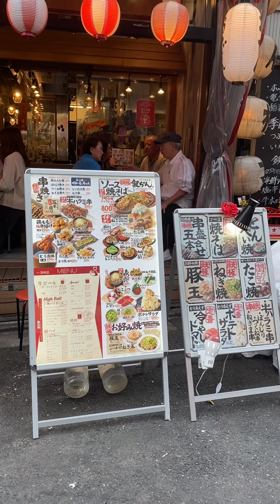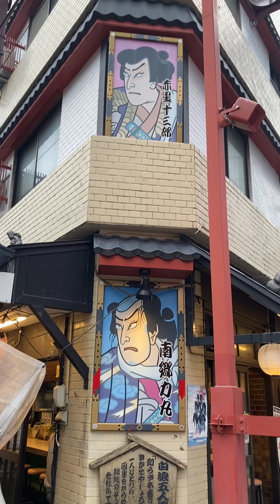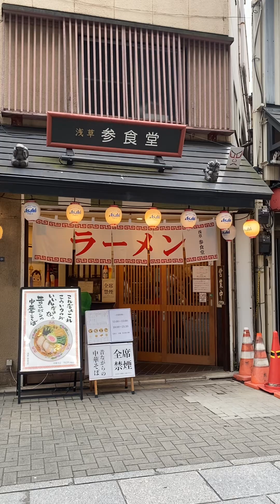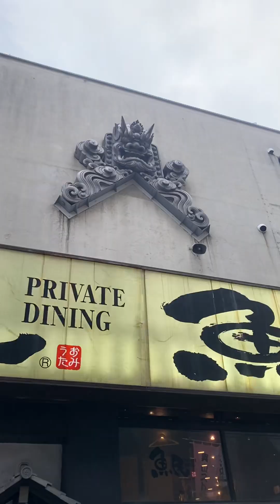Street Food at Tokyo